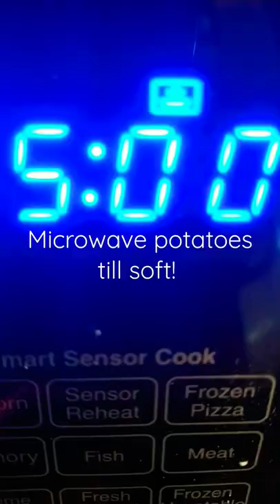Easy Potato Side Dish 😋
Delicious potatoes with cheese, bacon, chives, garlic, milk and more!